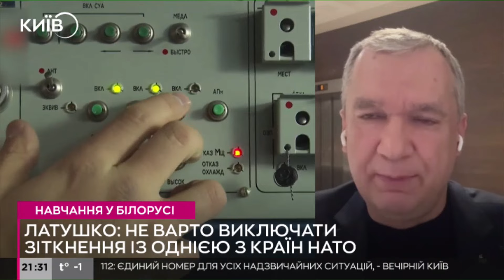"Пытаются показать свои мускулы, бряцать оружием": які цілі раптових військових навчань у Білорусі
Павло Латушко, Заступник керівника Об'єднаного Перехідного Кабінету Білорусі, керівник Народного Антикризового Управління в ефірі КИЇВ24 про раптово розпочату у Білорусі "перевірку" бойової готовності.